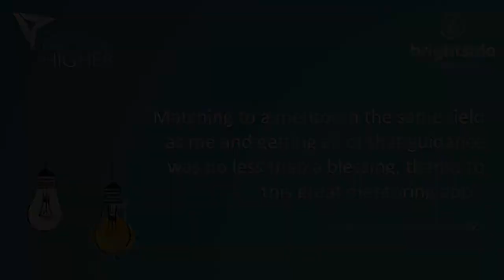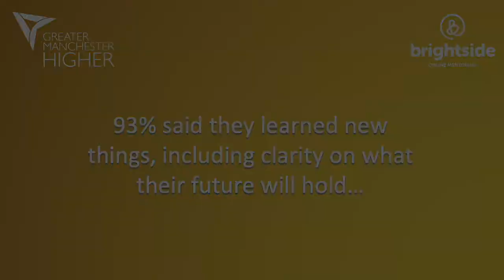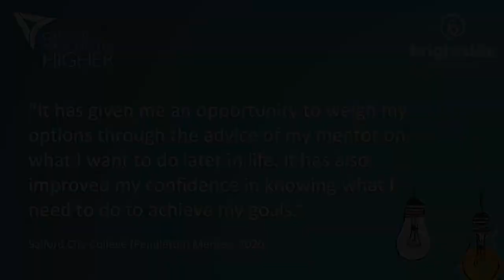Brightside Insight Mentoring 2022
Check out this introduction to our Insight mentoring for learners in Year 11 and Year 12.

This is a great opportunity for learners to explore their post-16 education and develop their understanding of future careers.